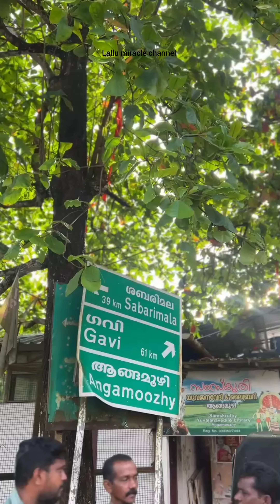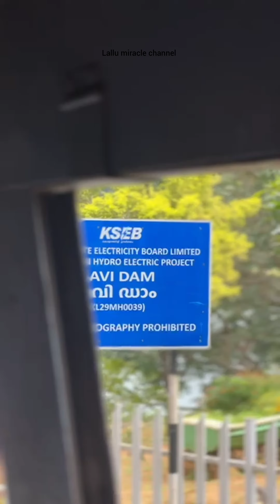ചെറിയ ചിലവിൽ ഗവിയിലേക്കൊന്ന് ട്രിപ്പ് അടിച്ചാലോ 🫣😍lallumiracle